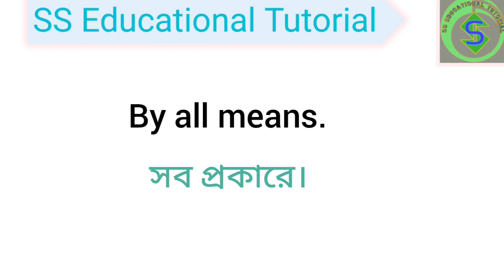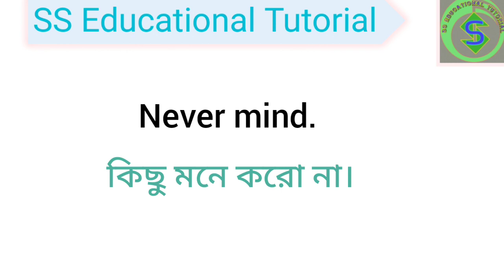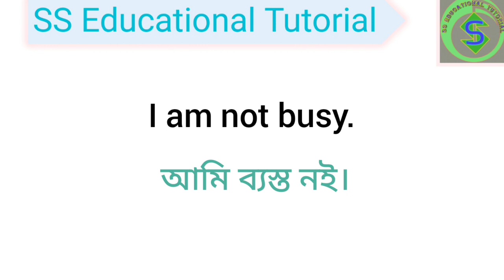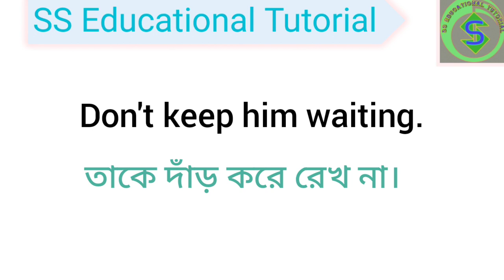স্পোকেন ইংলিশ শেখার Very Easy Way ॥ English Speaking Practice Phrases With Bengali.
How to learn English speaking practice phrases with Bengali and bangla to english speaking course full or learn english with daily use sentences "SS Educational Tutorial" YouTube channel easily teaches about this.

This is a YouTube bangla educational tutorial and english tutorial channel, basically focused on how to learn everyday english phrases and bangla to english speaking course for beginners or how to learn স্পোকেন ইংলিশ শেখার Very Easy Way.

  Others side we are teaching simple english sentences for daily use of short sentences to speak english faster and how can I learn spoken english bangla on this youtube video channel.
We are also teach very easily spoken english in bengali with english short sentences for daily use and spoken english bangla video for kids or how to speak english easy step by step for beginners.

This channel learn how easy translation bangla idioms and phrases from bengali to english or english to bengali easy step by step for everyone and Learn to speak English fluently and confidently at home or how to learn important idioms short sentences in english for daily use.

This channel also teach how to learn english watching cartoons video at home very easy way and bengali to English speaking practice with some short sentences or learn basic English speaking full course in 30 days.
SS Educational Tutorial or English tutorial distributes all readers and viewers on this YouTube channel how to speak fluent English from Bengali .
 This Educational Tutorial or English Tutorial to teach spoken English very easy methods and how to speak in english very easily or english sentences used in daily life with bangla.

00.00.01 : 00.00.41 Introduction

00.00.41 :  00.03.57 Teaching & Learning.

00.03.57 : 00.04.30  Ending

Video Editing credit to -  Plotagon and Video maker Guru.